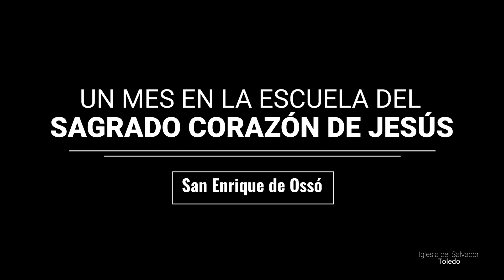DÍA 6. MES EN LA ESCUELA DEL SAGRADO CORAZÓN DE JESÚS. San Enrique de Ossó